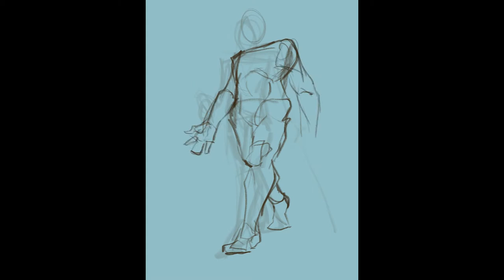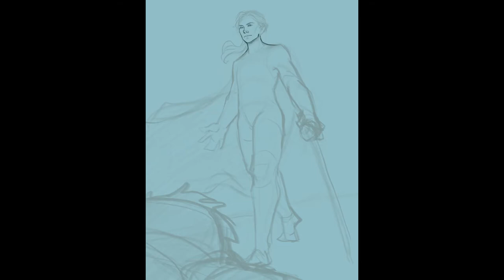"Sylven" - Digital Painting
“Sylven Sorel, a seraph knight and executor of a divine autocracy’s will. His kingdom now slave to the very same order he serves, he works from within to destroy it. And perhaps, through the accumulation of power, impose his own vision of peace upon the world...”

Another commission finished! Wanted to give this one a nice imposing feeling and bring it all together with the composition and atmosphere and I'm pretty happy with how it turned out. What do you think?

Realtime: 14h
Software: Procreate
Tablet: iPad Pro 12.9'' (2nd gen)

• SHOPS •

• SOCIAL LINKS •